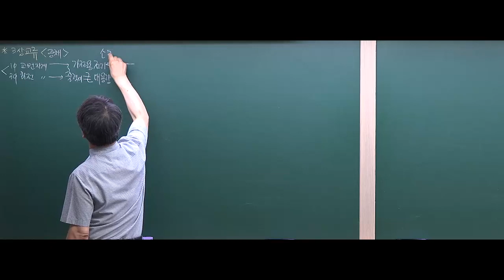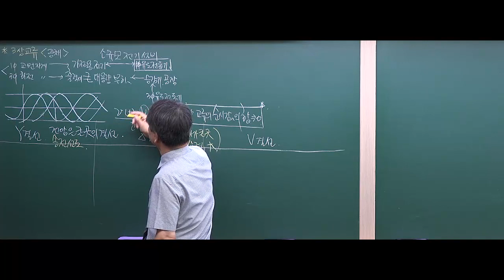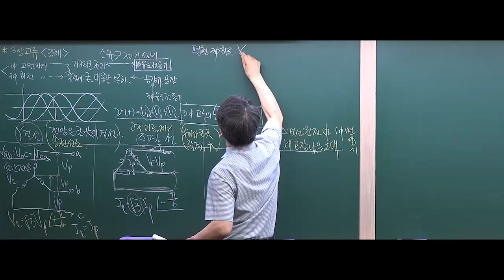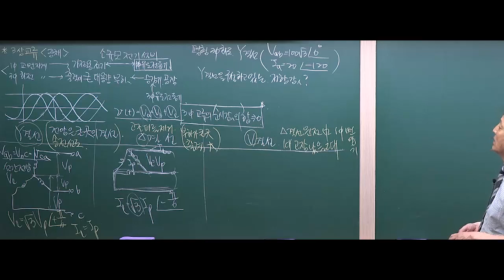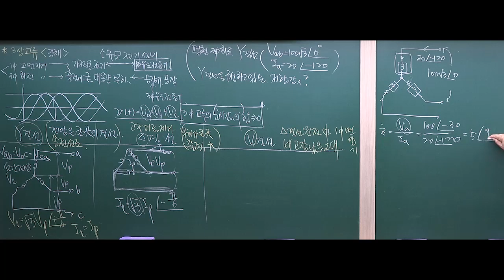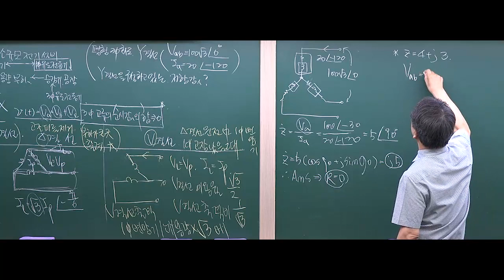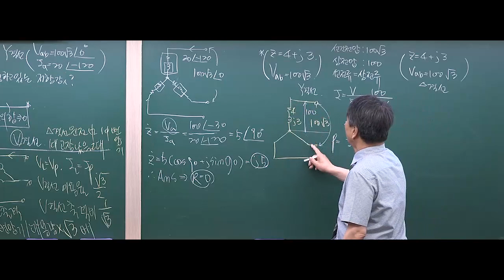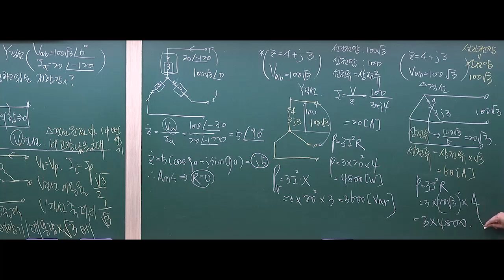회로이론 : 3상교류 - 교번자계(단상), 회전자계(3상)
회로이론 : 3상교류